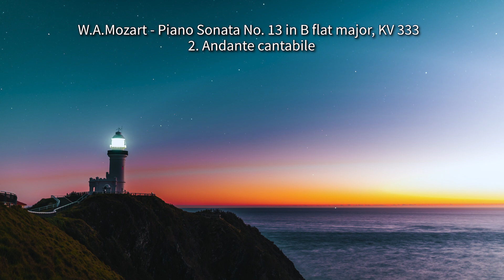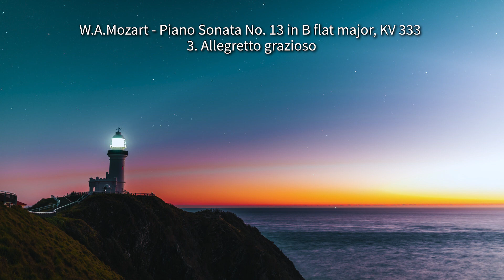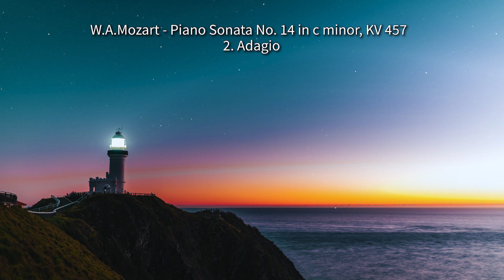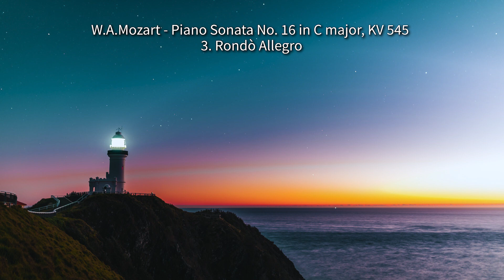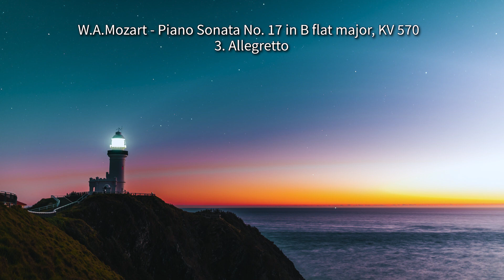자장가연속듣기▶심즈뮤직(Shim`z Music) - 맑고 깨끗한 피아노 소나타 -V.A.Mozart Piano Sonata No.13-18(모차르트 피아노 소나타 13-18)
Artist : 심즈뮤직(Shim`z Music)
Album Title : 맑고 깨끗한 피아노 소나타 -V.A.Mozart Piano Sonata No.13-18(모차르트 피아노 소나타 13-18)

전체 18곡의 모차르트 피아노 소나타 중 8, 11번과 함께 제일 많이 많이 연주되는 16번은 그의 말년 최후 교향곡 3곡을 완성한 해에 만들어진 곳으로 고전음악의 완성본을 제시할 정도로 완벽한 형식을 구성하고 있으며 기교적으로는 많이 어렵지 않아 대중적으로 쉽게 다가갈 수 있는 음악이다. 옥구슬이 굴러가는 듯한 멜로디에 맑고 상쾌한 기분을 선사하며 2악장에서는 다른 넘버 피아노 소나타의 2악장과 공통적으로 차분하면서도 분위기 있는 멜로디와 힐링을 느낄 수 있을 것이다.

-Tracklist-
00:00:00 W.A.Mozart - Piano Sonata No. 13 in B flat major, KV 333 1. Allegro
00:05:29 W.A.Mozart - Piano Sonata No. 13 in B flat major, KV 333  2. Andante cantabile
00:12:13 W.A.Mozart - Piano Sonata No. 13 in B flat major, KV 333 3. Allegretto grazioso
00:19:13 W.A.Mozart - Piano Sonata No. 14 in c minor, KV 457 1. Allegro
00:23:53 W.A.Mozart - Piano Sonata No. 14 in c minor, KV 457  2. Adagio
00:31:42 W.A.Mozart - Piano Sonata No. 14 in c minor, KV 457 3. Allegro assai
00:36:46 W.A.Mozart - Piano Sonata No.15 in F major, K533_494  1.Allegro
00:42:20 W.A.Mozart - Piano Sonata No.15 in F major, K533_494 2.Andante
00:50:22 W.A.Mozart - Piano Sonata No.15 in F major, K533_494 3.Rondo
00:56:19 W.A.Mozart - Piano Sonata No. 16 in C major, KV 545 1. Allegro
00:58:40 W.A.Mozart - Piano Sonata No. 16 in C major, KV 545 2. Andante
01:02:51 W.A.Mozart - Piano Sonata No. 16 in C major, KV 545_3. Rondò Allegro
01:04:34 W.A.Mozart - Piano Sonata No. 17 in B flat major, KV 570  1. Allegro
01:09:12 W.A.Mozart - Piano Sonata No. 17 in B flat major, KV 570  2. Adagio
01:14:59 W.A.Mozart - Piano Sonata No. 17 in B flat major, KV 570  3. Allegretto
01:18:14 W.A.Mozart - Piano Sonata No. 18 in D major, KV 576  1. Allegro
01:21:55 W.A.Mozart - Piano Sonata No. 18 in D major, KV 576  2. Adagio
01:26:52 W.A.Mozart - Piano Sonata No. 18 in D major, KV 576  3. Allegretto

마음을 편안하게 하여 휴식할 수 있는 노래에 조용히
귀를 기울여 보세요. 여러분께 편안한 꿀잠을 선물합니다:-)